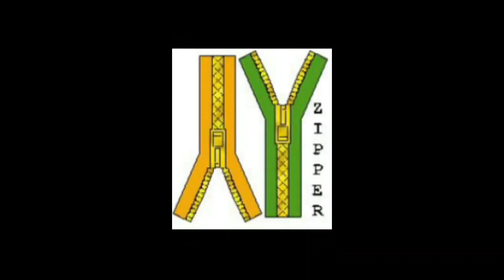Zz Sound, Song,Vocabulary